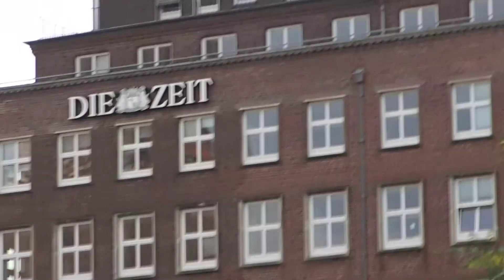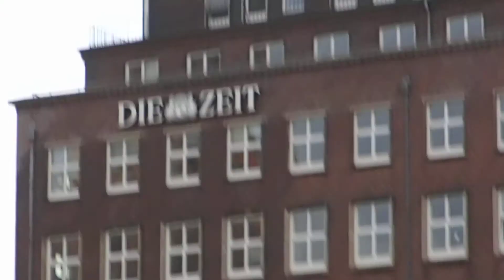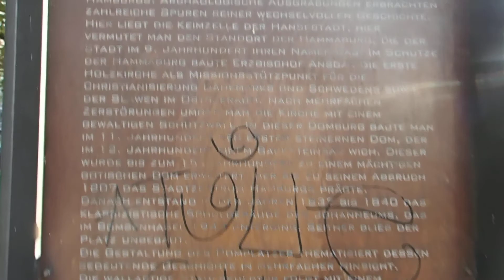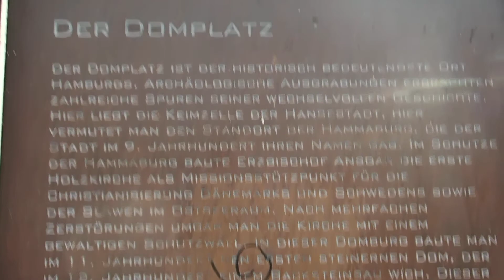Plac Mariacki kolebka Hamburga DIE ZEIT-Hemut Schmit tu +4.07.965 Swiety 132 Papiez Benedykt V .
Plac Mariacki kolebka Hamburga - DIE ZEIT ,,Dom Hemuta Schmita widać kosciół Sw Piotra 1195- tutaj -4 lipca 965 w Kosciele Matki Bożej fundacji Karola Wielkiego rozbudowany przez Sw Ansgara zmarłego 3 lutego 865 r -zmarł Sw Papież Benedykt V .
To miejsce wyjaśnia ..skutki reformacji w  kosciele  sw Mikołaja 12 lutego 1529 r ...skutki akcji Gomora 1943 r ( zapoczątkowane bombami aliantów już 18 maja 1940 r
Monstrualne kłamstwa szerzone przez  Amerykański  rząd, wymyślone w celu promowania trwałej nienawiści do narodu niemieckiego i Niemiec,
arystokraci swiata  kontrolują media ukradli nam umysły, naszą wolność, nasze chrześcijańskie dziedzictwo, ukradli nam  historię i teraźniejszość.
Hamburg miasta wygnania i śmierci św Benedykta V - 7 maja 1184 r przez Grafa Adolfa III syna ADOLFA II założyciela miasta Lubeck -synowie Adolfa III to Biskup hamburga Bruno-wspólnie z Królem Ottokarem II założyciel wielu miast w tym Braniewa i Graf Adolf IV -świety Franciszkanin fundator miast Neuemunster  Kilu -wielu klasztorów w tym klasztoru franciszkanów i dominikanów znajdujących się na terenie obecnego Ratusza
Prezydent Eisenhower uczestniczył w zabójstwie gen. Pattona, który zarzucał mu jego mordercze traktowanie Niemców po wojnie..  Patton  został wyeliminowany aby  krytyka postępowania Eisenhowera  nie  zrujnowała  jego szansy  na prezydenturę.
OFICJALNE video, nagrane w 1945 roku, zostało sfałszowane, żeby amerykańska opinia publiczna uwierzyła że niezliczone tysiące żywych istot ludzkich zamordowano w komorach gazowych Dachau.
2 lipca 1186  książę pomorski Sambor I założył klasztor cystersów w Oliwie
Małżeństwo Henryka I Brodatego z Jadwigą, córką Bertolda księcia Meranu, wnuczka Jadwigi Wittelsbach znaną później jako św. Jadwiga Trzebnicka.